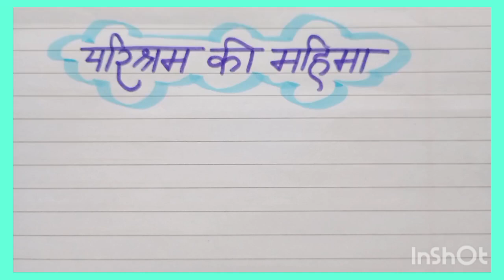परिश्रम की महिमा ll अनुच्छेद